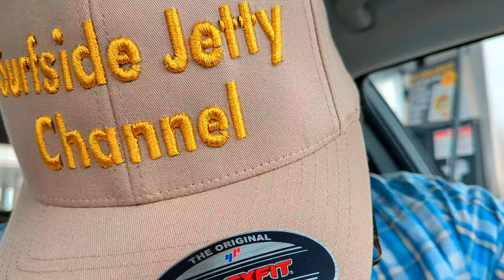SEAWALL Jetty GALVESTON Fishing for BLACK DRUM! 4K MARCH 2024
Follow me ALL day throughout Galveston fishing the rock groin, Moses Lake, San Leon, and Dickinson, Texas while searching for the fish...

tam13807

🎥 GoPro & Google Pixel